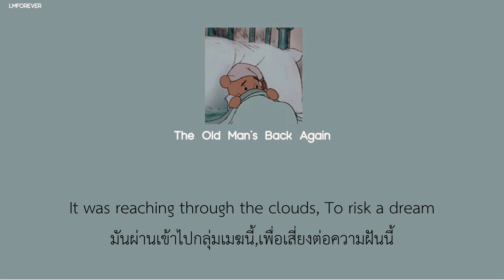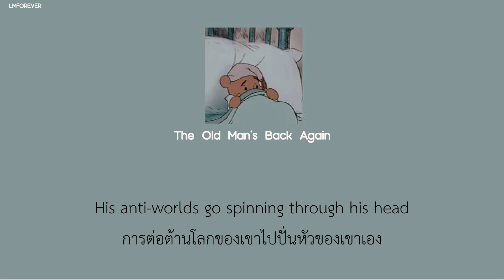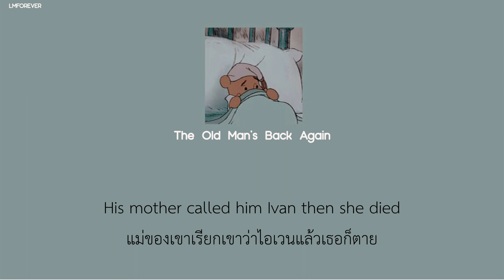|Subthai| The Old Man's Back Again - Scott Walker แปลไทย